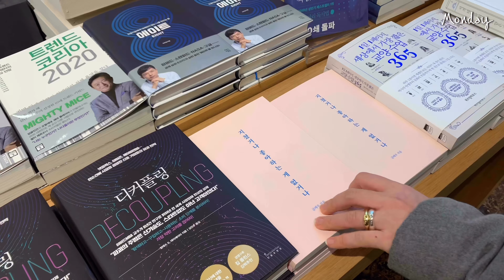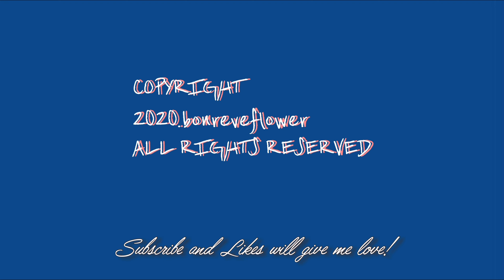[VLOG] 꽃지원 브이로그(일상, 플로리스트, 신혼부부, 신라호텔 딸기빙수, 은마 만나분식 떡꼬치, 먹고먹고먹고)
벌써 2월도 반이나 지나갔네요!
코로나 조심하시고
늘 좋은 일상들만 가득하세요:)